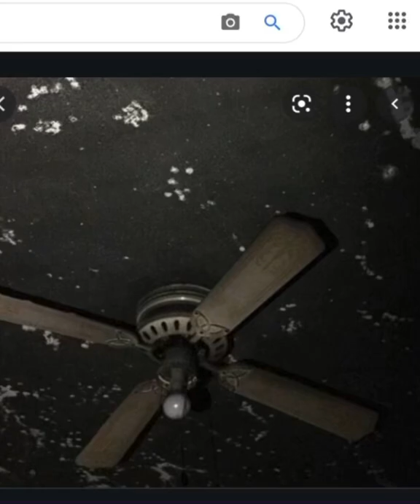February 25, 2022